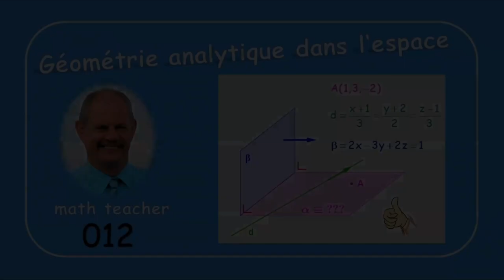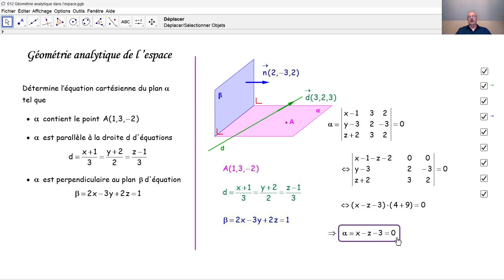Géométrie analytique de l'espace 012